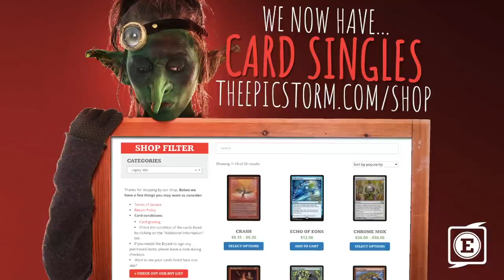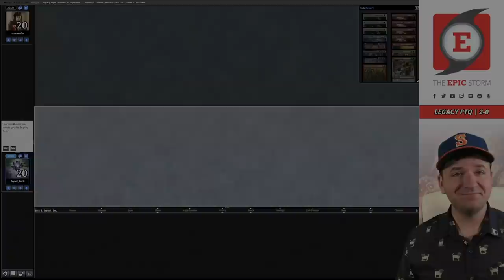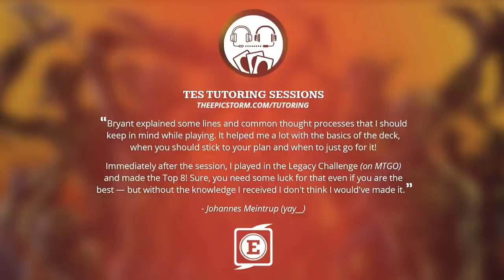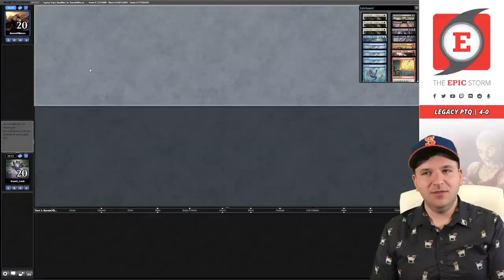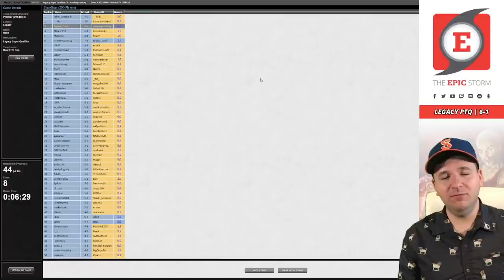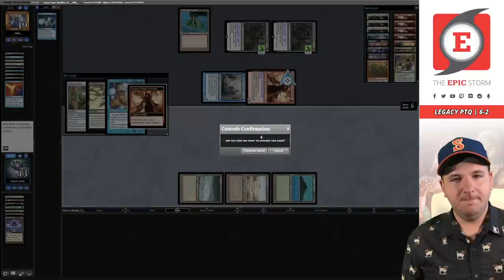Legacy Pro Tour Qualifier TOP 8 FINISH w/ Storm Combo feat. ALL FIVE COLORS! | The EPIC Storm v12.5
Bryant Cook plays Storm Combo feat. ALL FIVE COLORS! (The EPIC Storm v12.5) in a Legacy Pro Tour Qualifier on Magic: The Gathering Online! These matches were played on: 09/04/21

The EPIC Storm (TES) is a five-color Legacy Format Storm Combo deck that aims to win the game using the Storm mechanic. The cards with this ability are usually: Tendrils of Agony, Grapeshot, and Empty the Warrens.

How we create enough spells is the interesting part! More often than not, it's Ad Nauseam, Echo of Eons, Galvanic Relay, and even Peer into the Abyss. The tricky part is getting these spells to resolve, so we use two powerful protection spells in colors that you may not expect — Green & White. We're talking about Veil of Summer as well as Orim's Chant to make sure that these Storm spells hit the stack.

⚡ Deck Tech — 00:00

// Matches //
Round 1 vs. SIN with UR Delver — 00:03:36
Round 2 vs. McWinSauce with Bant Control — 00:19:22
Round 3 vs. poporon3n with UR Delver — 00:31:47
Round 4 vs. medvedev with Death & Taxes — 00:46:05
Round 5 vs. BaronOfBacon with UR Delver — 01:04:45
Round 6 vs. SkuuP with Oops! All Spells — 01:22:41
Round 7 vs. Falco_Lombardi with UR Delver — 01:30:14
Round 8 vs. monkeyscantcry with Doomsday — 01:38:45
Top 8 vs. __BMJ__ with UR Delver — 01:43:04